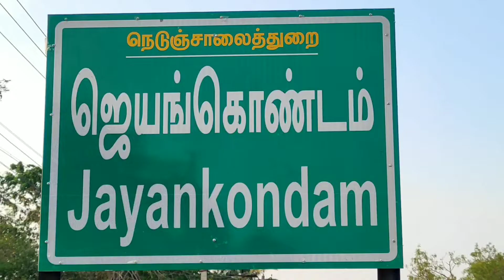அரசு மருத்துவமனையில் தூய்மைப் பணியாளர்களுக்கு சம்பளம் வழங்காததை கண்டித்து ஆர்ப்பாட்டம் நடைபெற்றது.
ஜெயங்கொண்டம் அரசு மருத்துவமனையில் சம்பளம் வழங்கவில்லை என்று தூய்மைபணியாளர்கள் ஆர்ப்பாட்டத்தில் ஈடுபட்டபோது.